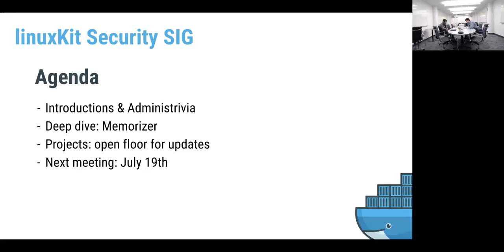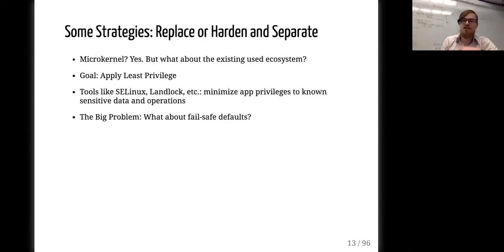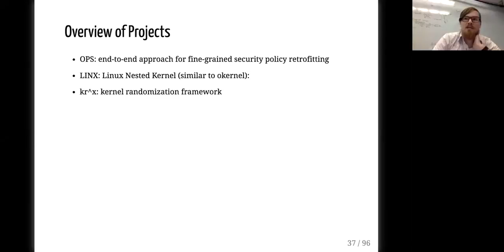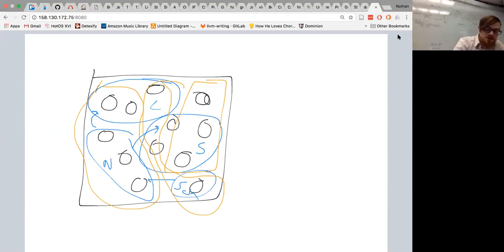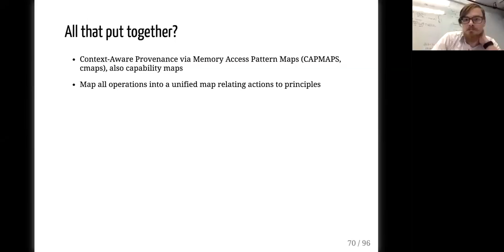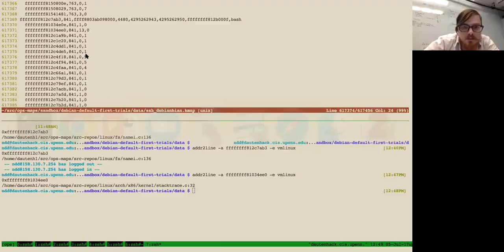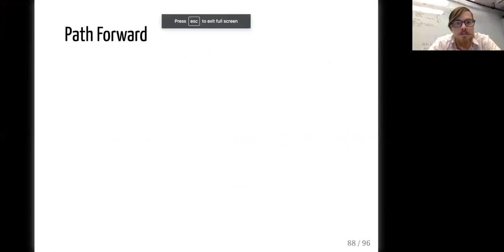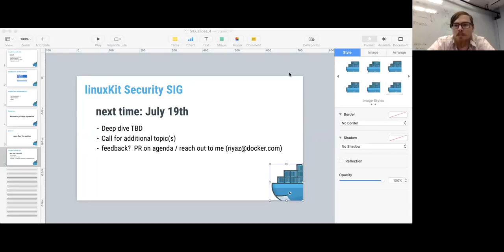2017-07-05: LinuxKit Security SIG Meeting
This week we're excited to have an introduction to Memorizer – an automatic privilege separation and policy derivation tool – from Nathan Dautenhahn. Nathan has been working to get Memorizer working in LinuxKit, and plans to add it as a project.

The full agenda is posted here7.

If you missed us last time, here is the recap4 with meeting notes and recorded video.